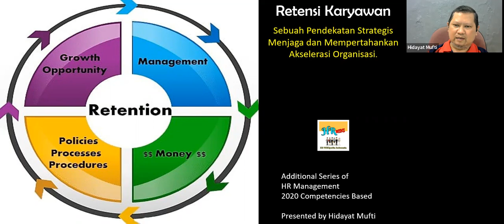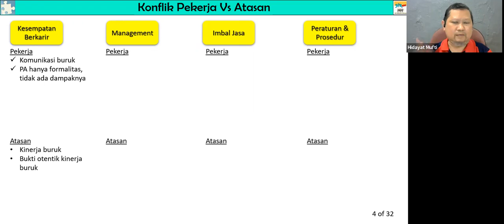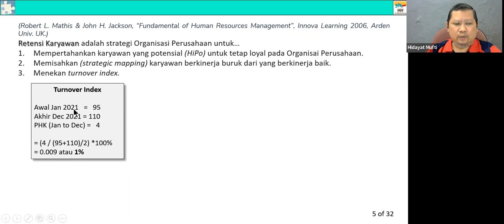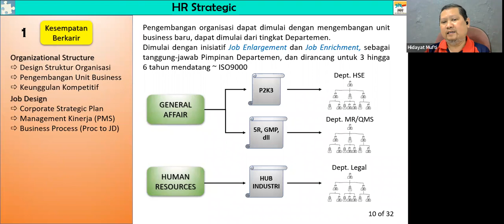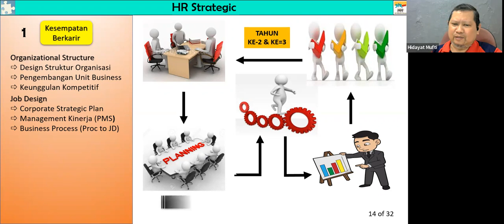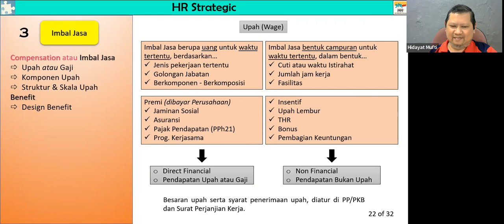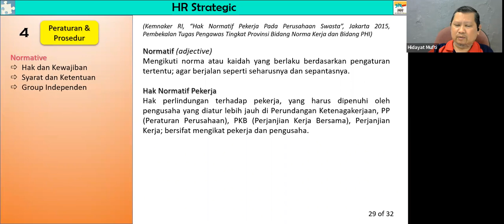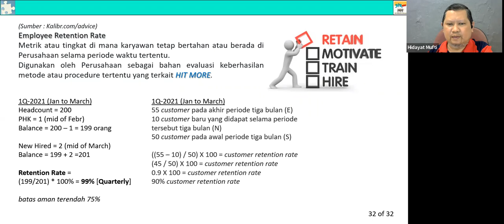Retensi Karyawan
131. Virtual Learning Session by Zoom
Sebuah Pendekatan Strategis Menjaga dan Mempertahankan Akselerasi Organisasi

Syllabus/Content/Outline/Bahasan:
1. Mengetahui, mengenal, dan memahami pentingnya peran Management SDM di Organisasi Perusahaan sebagai unsur penting mendukung kinerja Organisasi dan pencapaian tujuan.
2. Mengetahui, mengenal, dan memahami rencana dan tindakan antisipasi menjaga kehilangan Karyawan berpotensi baik (HiPo) agar tidak menghambat percepatan kinerja Organisasi Perusahaan.
3. Dapat menyusun rencana retensi karyawan sesuai kondisi aktual, agar program retensi karyawan dapat berfungsi dan bermanfaat secara optimal.
4. Dapat menempatkan diri sebagai Change Agent.

Keynote Speaker:
Hidayat Mufti
* Director of Human Capital & General Service Asia Region | Pratt & Whitney
* GM of Human Capital & General Service S.E.A Region | Nordic Northern Sea Boats
* Trainer/Mentor at HR-Asia Singapore, D'Bono Singapore, Ethos Kerja Indonesia

Moderator:
Ade Destyani, SH
* Berpengalaman Industrial Relation & Legal
* MC Event : Owner Mochi Gajian

Investasi :
Utk Upgrade Diri, Materi Presentasi, e-Sertifikat..

🤩👍Yg mendaftar ikut VLS ini mendapat BONUS e-Book dan/atau TextBook (sesuai topik) 📚 & 📖:

Bonus e-Book dan/atau TextBook dari HR WIKI:
01. Managing Talent Retention An ROI Approach_Jack J. Phillips & Lisa Edwards_2009.
02. Best Practices in Talent Management_ How the World's Leading Corporations Manage, Develop, and Retain Top Talent_Marshall Goldsmith & Louis Carter_2010.
03. The Talent Management Handbook_ Creating Organizational Excellence by Identifying, Developing, and Promoting Your Best People_Lance A. Berger_2004.
04. The Employee Experience_ How to Attract Talent, Retain Top Performers, and Drive Results_Tracy Maylett_2017.
05. Human Resource Planning and Retention_Cengage Learning.
06. Knowledge Retention Development Program_Mahatur Mafela.

Bonus e-Book dan/atau Template dari Keynote Speaker:

Registrasi di:
🌏Form📱:
📩WA📲:

Note:
Bagi yg berminat dgn topik tsb tapi berhalangan atau bentrokan dgn acara lain, bisa pesan/order “Paket Link VLS” dimana akan mendapatkan Materi Presentasi dan semua bonus2nya, serta link video (edisi sama persis ikut online Zoom, cuma rewind ⏪ -delayed version) .. Dipermudah kapan saja mau nonton, kapan saja mau belajar..👍🏻😊